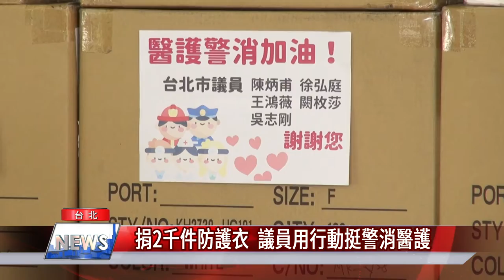防疫物資|挺醫護|捐2千件防護衣 議員用行動挺警消醫護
隨著疫情升溫，醫護防疫物資也告急，五位國民黨籍台北市議員自掏腰包，購買了2千件防護衣，要捐給第一線醫護警消人員，希望拋磚引玉，號召社會大眾一同響應捐贈防疫物資。